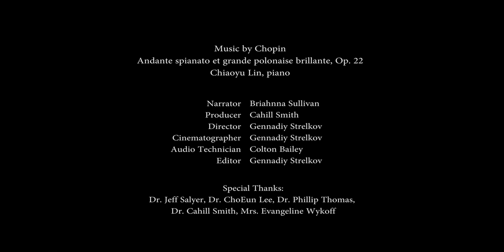Study Piano at Lee University